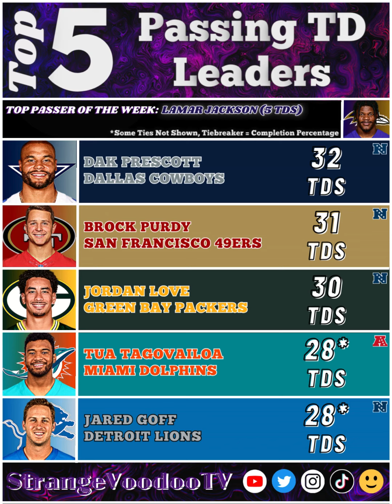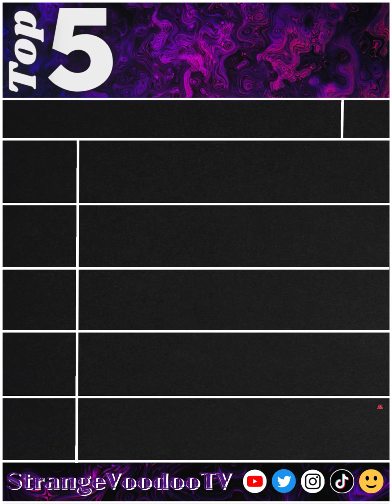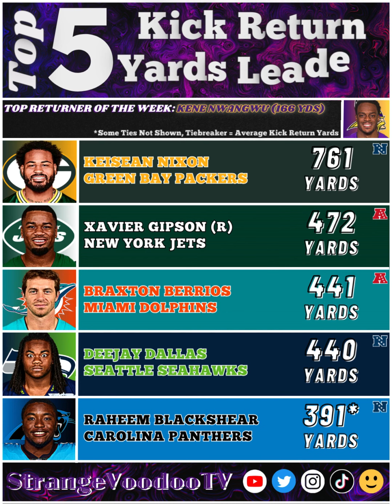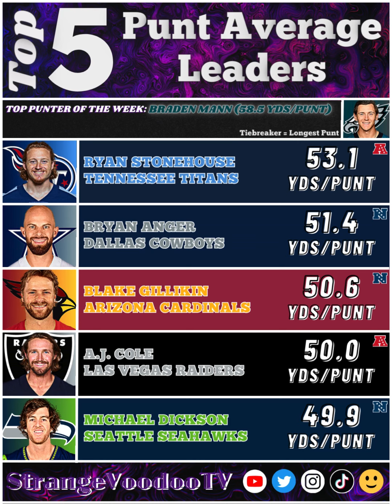NFL Stat Leaders (Week Seventeen - 2023)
Enjoy, EveryBuddy! ✌️🤟🏈

Head On Over To Our Trusted Ticket Provider, SEATGEEK!

For A Whole $20 Off Of Your First Purchase!

For Any Event Your Heart Desires (🏈🎸🏀🏒⚽️⚾️🎾🎭🏟️)!!

Let's Gooo, EveryBuddy! Let's Get Our Geek On!